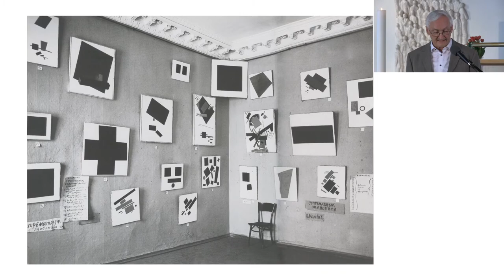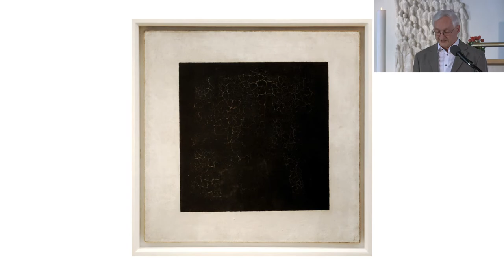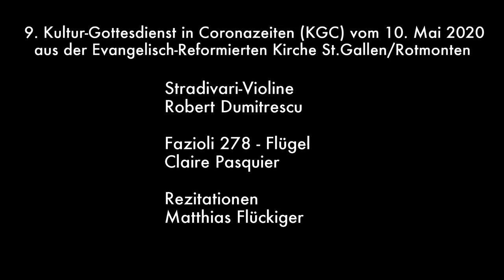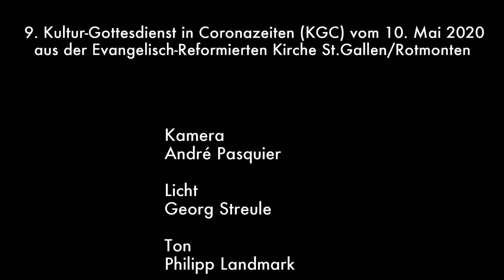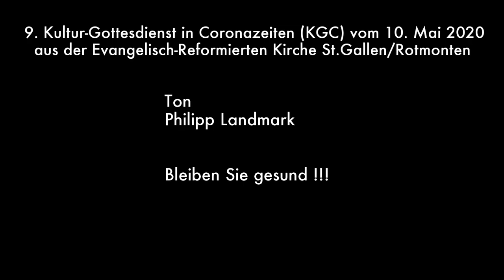"LIVE" KONZERT-GOTTESDIENST in CORONAZEITEN (KGC) - 10. MAI, 10.30 UHR - Robert Dumitrescu Violine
NÄCHSTER LIVE KONZERT- GOTTESDIENST MIT ROBERT DUMITRESCU- VIOLINE 10. MAI , 10.30 UHR : «Ein Treffen der Gigante in Rotmonten» - Ungewöhnliche Zeiten

Dank einer langjährigen Freundschaft mit einem Sammler seltener Instrumente erhielt Robert Dumitrescu, Mitglied im ersten Register der Violine im Sinfonieorchester St.Gallen, vor Jahren die Gelegenheit, auf einer Stradivari-Geige zu spielen. Etwas, wovon viele Violonisten ein Leben lang nur träumen können.

Und Dank eines grosszügigen Angebotes seitens Ralf Niesels, Mitglied der Geschäftsleitung bei Musik Hug und Leiter Pianoworld in Bülach/ZH , der Claire Pasquier vor Monaten an einem seiner Edelinstrumente, an einem Fazioli-Flügel 278 spielen hörte und von ihrem Spiel begeistert war, erfüllt sich ein Traum für Rotmonten:

Am 10. Mai, also zum Muttertag, findet ein wahres «Treffen der Giganten» statt: Claire Pasquier und Robert Dumitrescu werden im Rahmen des vormittäglichen Gottesdienstes (Beginn: 10:30h) in der Kirche Rotmonten, St.Gallen diese beiden Trauminstrumente, die aus ein und demselben Holz aus Cremona, Italien, gebaut und in jahrelanger Handarbeit liebevoll hergestellt wurden, aufeinander treffen lassen. Eine Première nicht nur für Rotmonten, sondern für ganz St.Gallen!

Und damit nicht genug: Aus Sympathie und Wertschätzung für die von Claire Pasquier iniziierten «Rotmontener Konzerte in Coronazeiten» und überzeugt von deren Qualität hat sich Ralf Niesel bereiterklärt, diesen Flügel der Superlative, in dessen Genuss sonst nur Spitzenkonzertsälen der Grössenordnung KKL und Tonhalle Zürich kommen, und an dem Weltstars wie Angela Hewitt und Herbie Hancock spielten, bis auf Weiteres als Leihinstrument im «KKR», im Kirchen- und Konzertraum Rotmonten stehen zu lassen.

Im Anschluss an das Konzert stehen die beiden Stradivari- und Fazioli-Experten Matthias Flückiger Rede und Antwort. Damit möglichst Viele an diesem Ereignis teilhaben können, wird dieser «Special-KGC» live und zeitversetzt in’s Internet gestreamt und wird auch zeitversetzt zu geniessen sein.